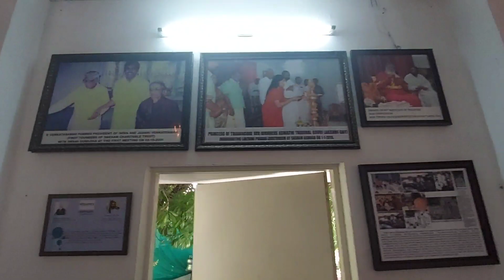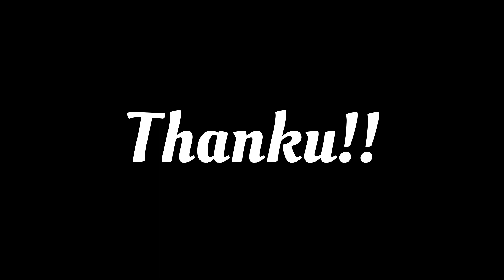A small visit to Swami SUNIL DAS Aasramam..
We have just visited Aasramam # Chappakad#muthalamada..VLOG#4